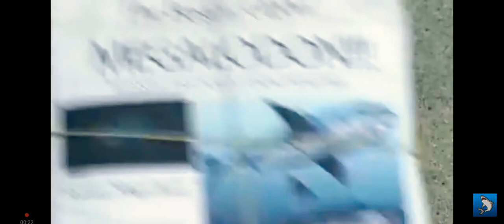Mega Tiburón vs Tiburon robot / Video Musical